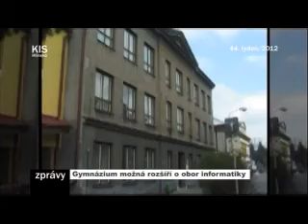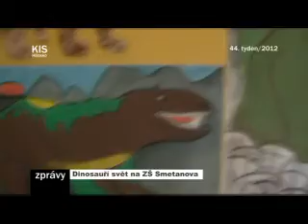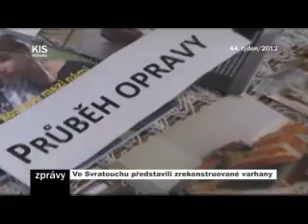44/2012_Kompletní zpravodajství TV KIS Hlinsko